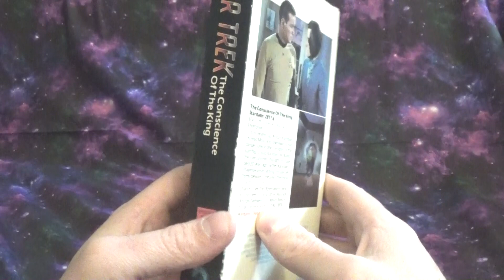Star Trek: Conscience of the King VHS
Shakespeare and murder!